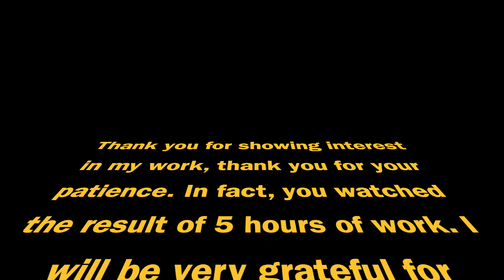Видео лепка Vage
Dragon Restoration. I have been restoring this plasticine dragon for 5 hours, for you I have shortened this process as much as possible. Thank you for your support. If this video gets 4000 views, it means I didn't work in vain)